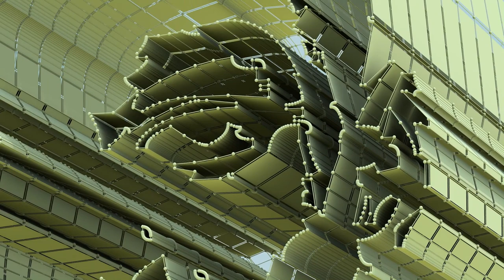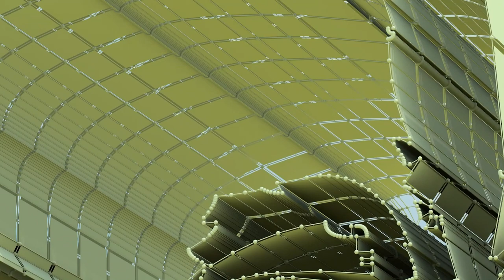Will Smith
Playlist - Holiest

Playlist - Quranic

Playlist - Zodiac

Playlist - Samurai

Playlist - Lips

Playlist - Tiki

Playlist - Buddha

Playlist - Jewelry

Playlist - Bats

Playlist - Eagles

Playlist - Natives

Playlist - Moods

Playlist - Cars

Playlist - Predators

Playlist - Skeletons

Playlist - Horses

Playlist - Batman

Playlist - Spheres

Playlist - Crosses

Playlist - Badges

Playlist - Hieroglyphs

Playlist - Military

Playlist - Houses

Playlist - Pride

Playlist - Antiques